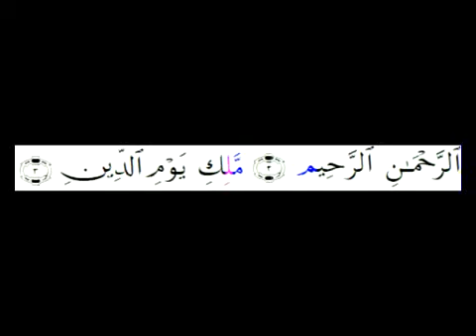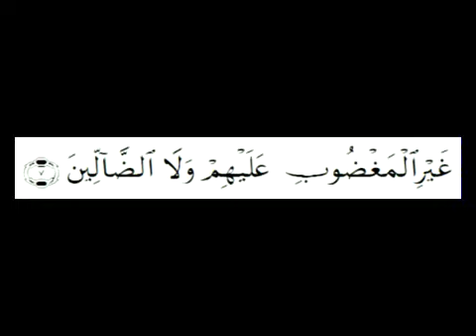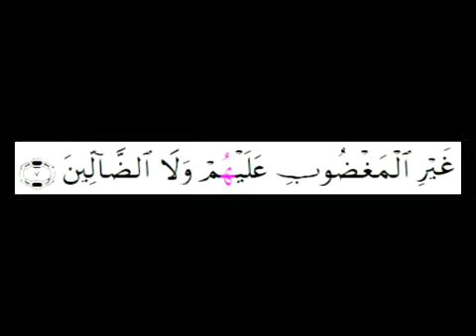Učenje Fatihe na 7 kiraeta